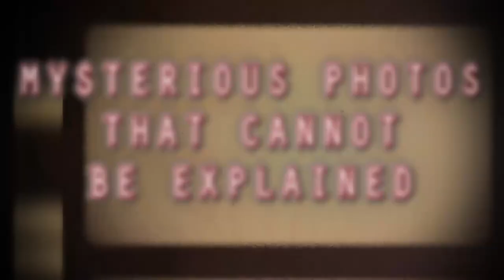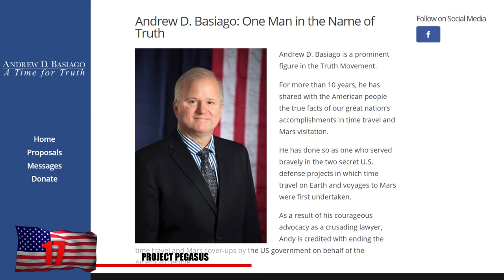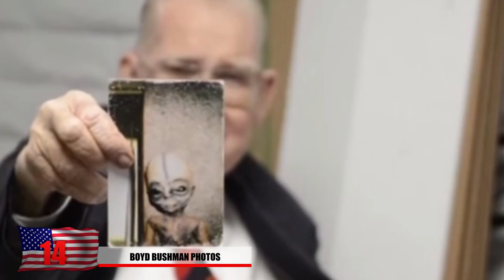Most Mysterious Photos That Can't Be Explained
From strange indications of possible time travelers to really bizarre things caught on tape, here are mysterious photos that cannot be explained.

8. Pancakes

We all love pancakes with maple syrup etc. but putting them on your face really doesn’t seem like a great choice and is just making us all uncomfortable. The reason why they would do this is still unclear and it would almost make you think you’re sitting down at the table with a strange cult. With all the butter and cooking oil in the recipe, this family is asking for some serious acne. Even the dog had to get involved and he won’t be thanks. Just keep your food in your mouth like normal people please. Although this would seem like an interesting disguise if you were to rob a bank.

7. Can in Your Hand
Just take a sip of root beer the completely normal way. Nothing to look at here.
If you really want to gross out everyone you hang out with, you should really learn to hold onto a can of rootbeer like this guy in the photo. Hey guys don’t mind me. This strange super ability where people can bend joints backwards is known as hypermobility and it’s all thanks to their soft, elastic like cartilage or  tendons. You probably don’t wanna ask this guy to hold your baby.

6.  Eyelash Mayhem
Can you imagine if your eyelashes grew at the same speed as the hair on our head? Luckily, you lose about 5 eyelashes each day or else you might look like this woman, who has an eyelash growing problem! It’s true that eyelashes contain mites called demodex, this woman has probably a few more mites crawling around her face than you do. That should be enough to make you uncomfortable around her

5. Deer Head
Some people claim this is a photo from an illuminati party gathering in 1972 and the woman with the deerhead is Marie Helene de Rothschild who married to a famous head of a banking family. Cult like rituals included wearing dead animal heads. We all know the rothschilds have been in dominant control on various financial institutions throughout history. What kind of symbolism could this photo be representing

4. Bike in a Tree
What do you get when you splice the genes of a kids Motorcycle and a tree? Not even possible right?  We’ll here you have it, the tree cycle! Someone obviously parked their motorbike somewhere for too long and it was basically consumed by a tree.. Either that or parking enforcement has gotten much stricter!

3. Men in Black
A man who was working at a hotel in Buffalo posted about a UFO sighting on his social media and the events that took place afterwards where captured on camera.This photo here was captured of two men in black, walking into the hotel lobby looking for Sovar and the hotel security. They were on break at the time and didn’t find Sovar at the time. They were acting extremely strange. They showed up with very pale skin, had no eyelashes, no eyebrows, large blue eyes, wearing trench coats, and fedora hats. Witnesses claimed that the hats looked like wigs were attached and they noticed that not one of them blinked the entire time.

2. Ufo’s on Google Earth
One of our more serious entries on this list, a man named John Mooner was ridiculed by his family and friends after he stated that he was abducted by aliens. He didn’t have any proof to show him until google earth released some very strange images. Google earth has been known to catch a lot of strange things but this one has to take the cake! He can probably prove it a little bit easier when he shows them that these strange images of what looks like some type of metallic floating object over his house! He even claims that if you zoom in close enough, you can see him actually punching a grey alien. We’re sure it sounds far fetched but those mysterious orbs of light have to be something! His testimony seems to be quite congruent to other cases of alien abduction.

1. The Captors
 Either these parents have some really spooky halloween costumes or this was some type of kidnapping gone horribly wrong. It almost appears as though the parents are holding the kid for ransom in this photo and we’re sure this little guy is terrorized. The expression on his face almost makes you believe that he’s completely overwhelmed with fear and you have to wonder if he grew up to be a normal person after all this.